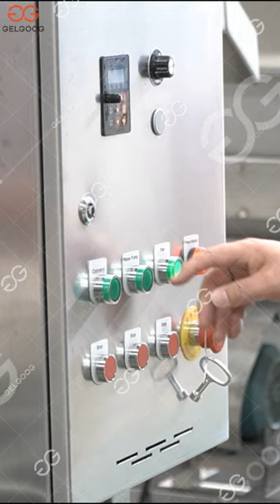Bubble Type Vegetaable Chili Pepper Washing Black Pepper Cleaning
The Pepper Washing Machine uses surfing, bubbling, water spray to wash fruits and vegetables, can clean the soil on the surface of the vegetable and fruit completely, can also add the right amount of reagents for sterilization to wash out the effect of pesticide residues on the surface of the vegetables and fruits.